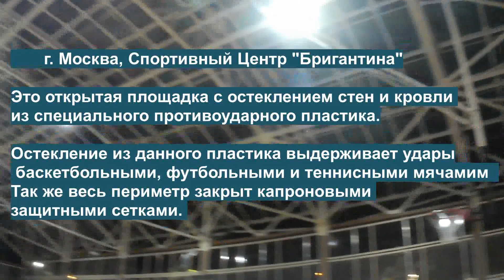Training of legionnaires and slingers. Тренировка легионеров и пращников. Спорт-центр Бригантина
Brigantine Sports Center. Training of legionnaires and slingers. Joint training of legionnaires of the club "1 Legion Minerva" and slingers of the club "Dobrynya". The task is to work out the restructuring of the squad and dense protection with shields from slingers.
Совместная тренировка легионеров клуба "1 Легион Минерва" и пращников клуба "Добрыня". Задача отработка перестроения отряда и плотная защита щитами от пращников.   метание